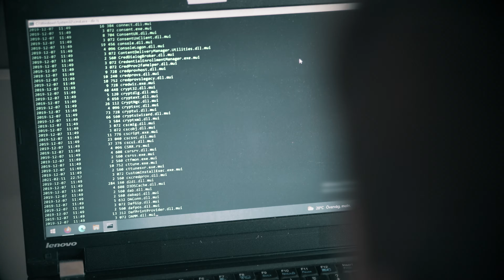VFX Artist Launched a SpaceX ROCKET from his Hometown! (Using 3ds MAX)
I created a shortfilm launching a Space Rocket (Falcon 9) into space using Visual Effects! Crazy fun project to work with. Enjoy!

TUTORIAL ►
Tutorial is coming out for this one and it's going to be epic and you'll be able to follow along with any 3d program like Blender, Maya, Houdini, Cinema 4D, not just 3ds Max! I'll do my best to create the tutorial!!

HOW ►
This was created using 3ds Max and FumeFX for the smoke simulation. Cache for the smoke was around 480 GB.

MY GEAR & SOFTWARE ►
3ds Max (FumeFX) (Phoenix FD) (V-ray)
PFtrack
Adobe Audition
Audacity
Photoshop
Camera: Sony a6300 (50mm f 1,8)
Drone: Mavic 2 Pro Hasselblad